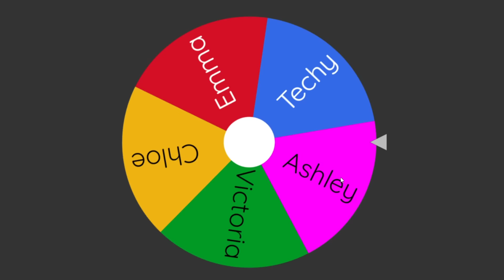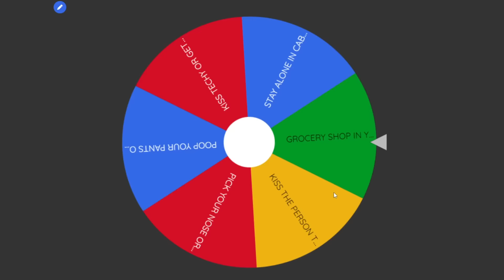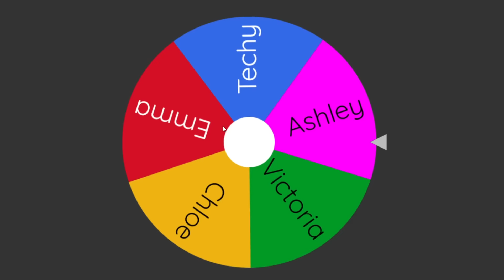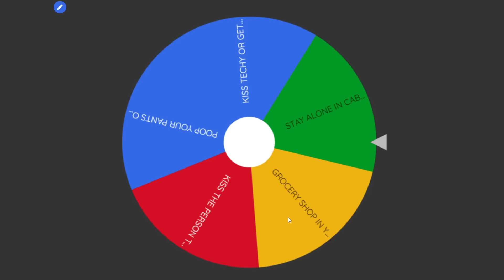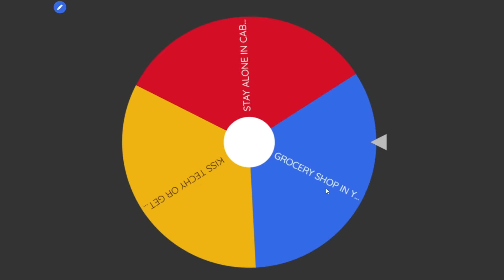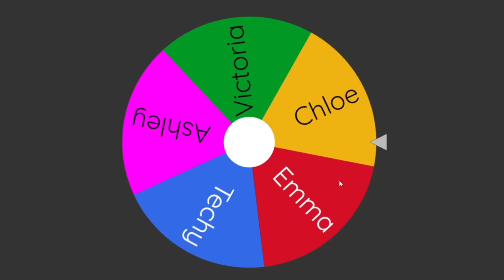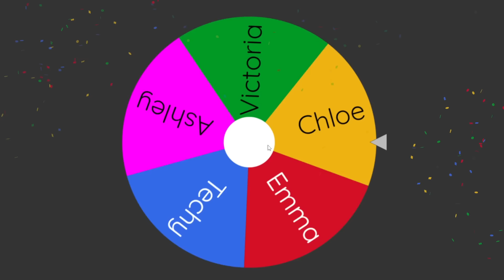I Played Would You Rather WITH MY CRAZY FAN GIRLS (Roblox Brookhaven)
Today, I Played Would You Rather WITH MY CRAZY FAN GIRLS... Watch to find out what happens!